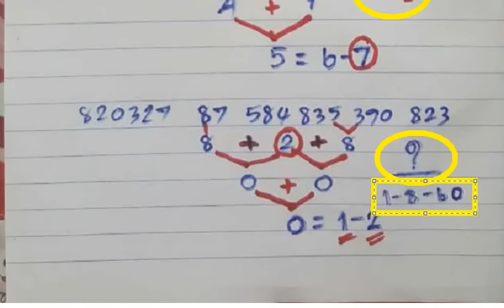สูตรทำมือเด่น-บน 2ตัวมา1ตัว ไม่ชอบก็ผ่าน งวดวันที่ 1/8/60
สูตรทำมือเด่น-บน 2ตัวมา1ตัว ไม่ชอบก็ผ่าน
งวดวันที่ 1/8/60
1/8/60 ขอขอบคุณเจ้าของข้อมูลจร้า